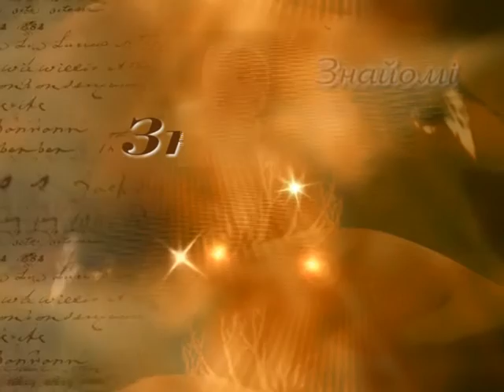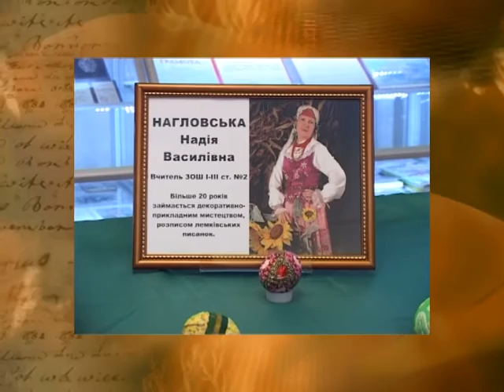"Знайомі незнайомці". Надія Нагловська. КМТ 2014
"Знайомі незнайомці". Надія Нагловська.